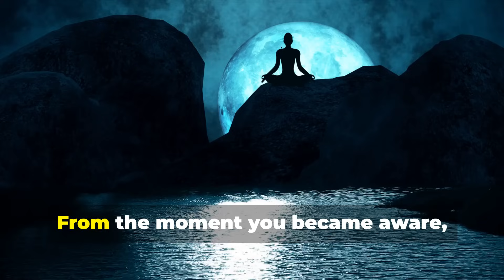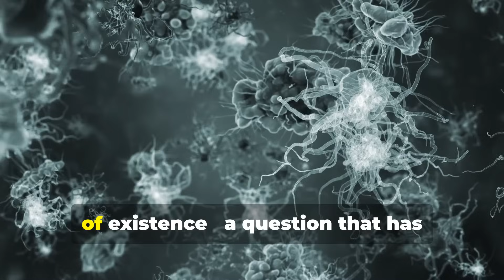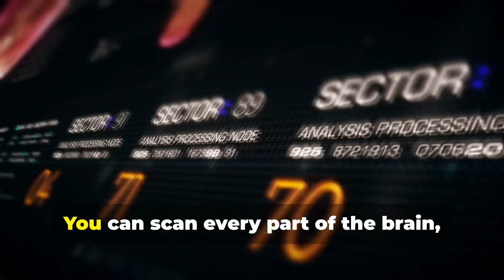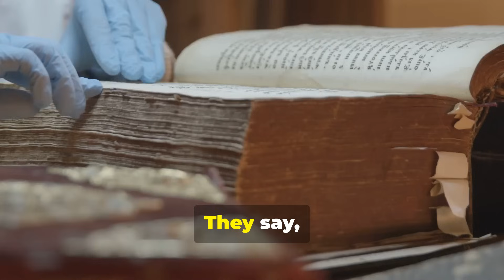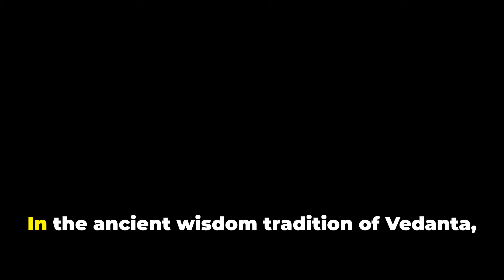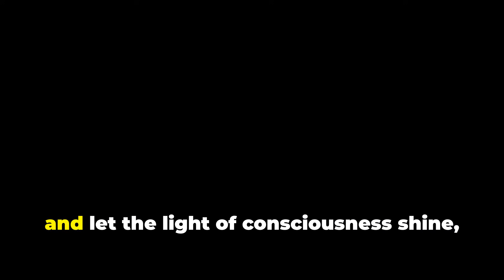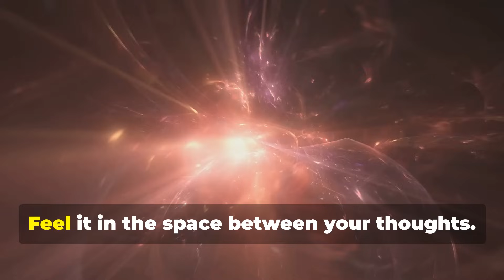Where Exactly is Your Consciousness? The Surprising Truth Revealed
Ever wondered where your consciousness truly resides? 🌌
In this mind-expanding video, we explore both **modern neuroscience** and **ancient spiritual wisdom** to uncover the *real seat of consciousness*.

From brain-heart connections to energy fields, discover how your awareness may extend **beyond your body**.
✔ Is it in the brain?
✔ Is it in the heart?
✔ Or does it exist in a field of energy around you?

💡 This journey is not just for scientists – it's for anyone curious about the *deepest mysteries of human existence*.

 Watch till the end for a perspective that could change how you see yourself forever.

brain and consciousness relationship, consciousness and neuroscience research, consciousness explained scientifically, brain regions linked to consciousness, what controls consciousness in the brain, human brain awareness science